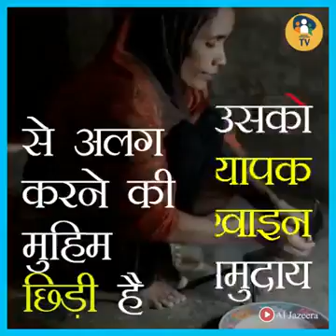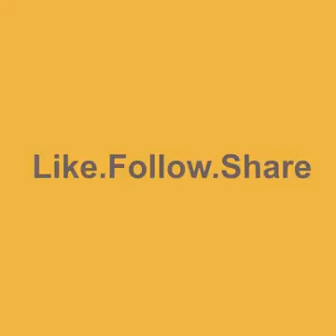Rohingya Muslims कौन हैं क्या हालत है उनकी